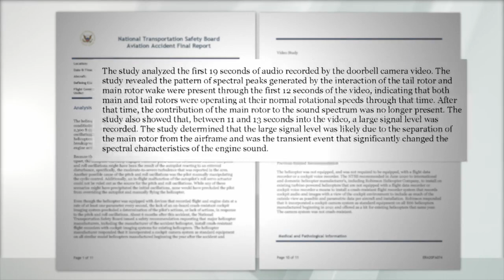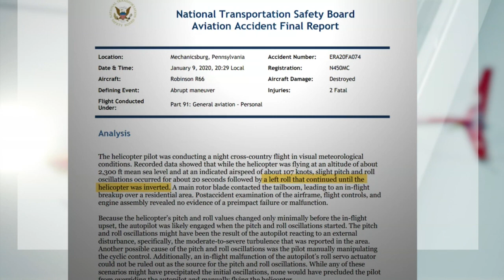Video shows moments before Pennsylvania helicopter crash that killed Croce, Capriotto